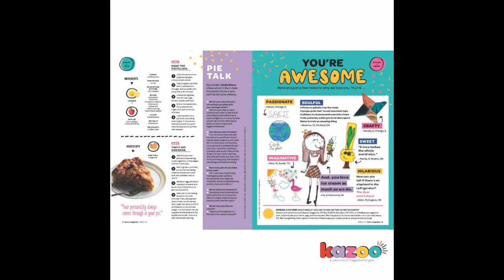Kazoo 14: "The Awesome Issue" Super Fast Preview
Kazoo's issue #14 is bursting with AWESOME.

Every single page of our Awesome Issue will inspire you, astound you, give you chills and hope. We’ve got a big feature of "25 Things that Will Blow Your Mind!” You’ll learn about the vastness of space from legendary astrophysicist Jocelyn Bell Burnell and the secrets of numbers from mathematician Chelsea Walton. You’ll hear mind-blowing stories about dinosaurs from paleontologist Lindsay Zanno, brains from neuroscientist Kristen Harris, exoplanets from NASA’s Knicole Colon, and electromagnetic storms from space physicist Victoriya Forsythe. You’ll hear goose bumps-inspiring stories from art curator Naima Keith, roller derby champion Bonnie Thunders, and several members of the amazing Resistance Revival Chorus. We’ve got a true-tales comic by Steenz about celebrated opera singer Marian Anderson that’ll inspire you for days. And, a diddly-bow how-to with guitar hero Mamie Minch, so you can play along. You'll make a yummy pie with Brooklyn's own Four and Twenty Blackbirds. Plus, tons of fun games, puzzles, and a color-by-dot from artist Camille Walala. Also: two fun drawing activities from NYT best-selling cartoonists Lucy Knisley and Ellen Forney. Finally (and thrillingly), we have an original, uplifting short story from critically acclaimed, NYT best-selling author Kristen Arnett.

There is so much beauty in the world, but it belongs only to those who see it. So be someone who notices it. Then, share it with your kids. Pay attention--and then go out and make some noise! (Kazoo #14, September 2019, 64 pages.) In bookstores nationwide.